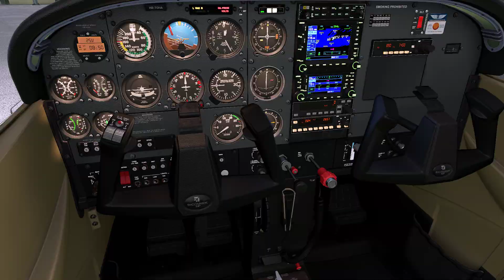Cessna C172 Skyhawk Classic .. Approach Pattern .. Bodø ENBO Norway ..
Die auf der Cessna 170B basierende Maschine ist ein robustes und gutmütiges viersitziges Leichtflugzeug, das von 1956 (alleine 1170 Stück) bis 1986 von Cessna und in Lizenz von Reims Aviation in Frankreich gebaut wurde. Danach ruhte die Produktion bis 1997 aufgrund amerikanischer Produkthaftungsgesetze, welche exorbitante Versicherungsprämien vorsahen.
Sie steht in der Reihe einmotoriger Schulterdecker: neben der zweisitzigen Cessna 150/152 gibt es auch die bedingt kunstflugtaugliche Version „Aerobat“, die stärkeren Cessna 177 Cardinal, Cessna 182 Skylane, die sechssitzige Cessna 210 Centurion, die sechs- bis achtsitzigen Cessna 206 und Cessna 207 Stationair und die große Turboprop Cessna 208 Caravan (14-sitzig) bzw. Grand Caravan (16-sitzig). Die 150/152, die 177, die 207, die 210 und die hier ungenannten Modelle werden nicht mehr hergestellt.
Skyhawks gibt es mit Motoren von 145 bis 180 PS (108 bis 134 kW) und Reisegeschwindigkeiten von 105 bis 135 Knoten (195–250 km/h), die Mindestgeschwindigkeit ist 45 Knoten (84 km/h). Die Dienstgipfelhöhe liegt bei 13.500 Fuß (4.115 Meter) und damit knapp über der Flughöhe von 13.000 Fuß (3.962 Meter), ab der laut Betriebsordnung für Luftfahrtgerät (LuftBO)[3] zusätzlicher Sauerstoff oder eine Druckkabine vorgeschrieben ist. Vergleichbar mit der Cessna 172 ist die Piper PA-28 Cherokee. Als Reims FR172 Rocket wurde sie (nur in Frankreich) auch mit einem 210 PS (155 kW) starken Continental-Einspritzmotor gebaut. Am 6. Juni 2017 haben die US-Luftfahrtbehörde FAA und die EASA der 172 JT-A als Neuflugzeug mit einem Continental-Dieselmotor von 155 PS (114 kW) die Zulassung erteilt.
Die Version 172RG Cutlass hat ein Einziehfahrwerk (retractable gear = RG) sowie einen Verstellpropeller. Die Variante R172K Hawk XP mit 195 PS (145 kW) hat ebenfalls einen Verstellpropeller. Für die Cessna 172 wird auch ein Umbau mit Schwimmern für den Einsatz als Wasserflugzeug angeboten.
Die Cessna 172 wird weltweit als Schulungsflugzeug für die Pilotenausbildung eingesetzt. Aufgrund ihrer Manövrierbarkeit und Langsamflugeigenschaften, in Verbindung mit vergleichsweise geringen Betriebs- und Wartungskosten, wird die C 172 gern als das klassische „Vereinsflugzeug“ angesehen. Betrieben wird es dabei hauptsächlich von Flugschulen, Vereinen und von Privatpersonen. Wegen der gutmütigen und sicheren Flugeigenschaften wird das Muster auch gern zum Verchartern (Vermieten) verwendet.
Die verschiedenen Modelle der Baureihe C 172 werden auch intensiv zu Sonderaufgaben wie Such- und Rettungsdiensten (vor allem in den USA durch die „Civil Air Patrol“), Pipeline und Powerline-Kontrollflügen, sowie zu Luftbildflügen eingesetzt. Die Cessna 172 ist, wie die etwas größeren Cessna 195 und Cessna 206, in USA, Kanada und Europa auch als Wasserflugzeug im Einsatz.